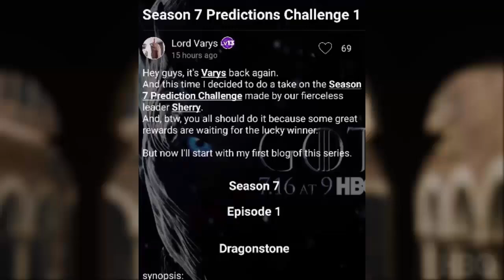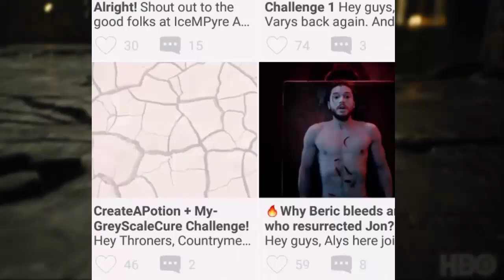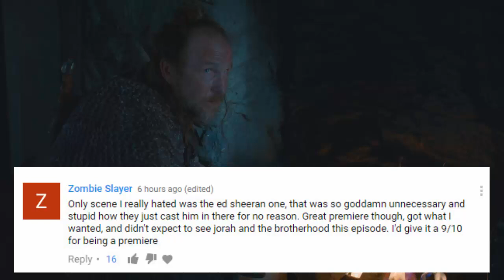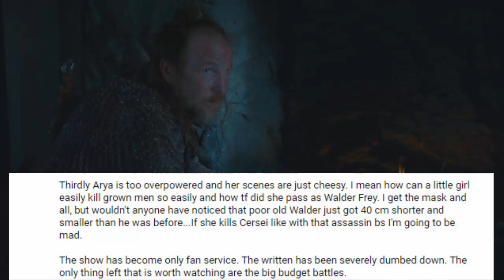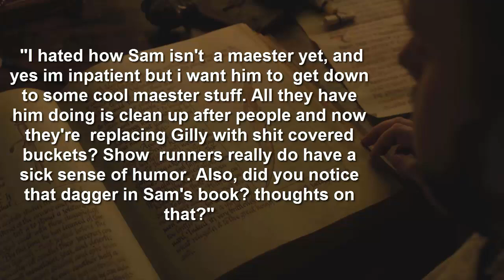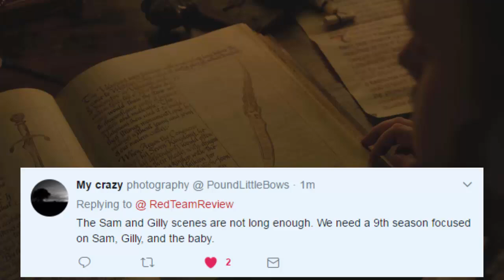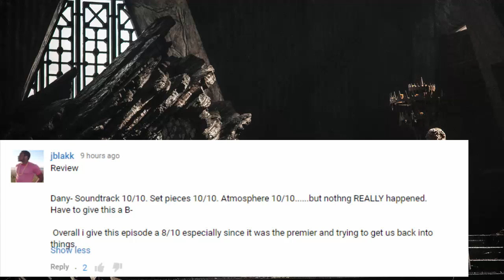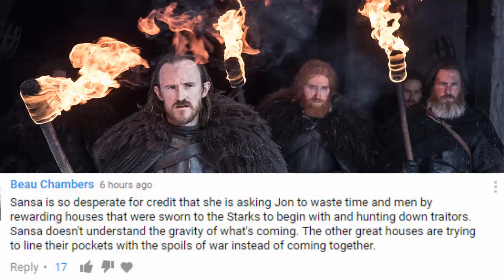Game of Thrones Season 7 Episode 1 Review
▬▬ Video Description ▬▬
Game of Thrones Season 7 is HERE. FINALLY and it was pretty good. For a premiere episode it did deliver on many fronts. Lets find out more in today's video. Official Synopsis: Jon organizes the defense of the North. Cersei tries to even the odds. Daenerys comes home.

❤Lady Milk Maid
❤Marilyn B
❤Katherine D.R
❤Julian M
❤Lauri K
❤kingmckay
❤Jabzkillem
❤ Pamela B
❤universalpotentate
❤Rob from Nashville
❤Sophie
❤Bittersteel
❤Napoleon Dagalea
❤Robert M

▬▬ Information ▬▬

Game of Thrones is an American fantasy drama television series created for HBO by David Benioff and D. B. Weiss. Based on the fantasy novel series, A Song of Ice and Fire by George R.R. Martin. A Game of Thrones is one of the most successful television series to ever made and continues to captivate audiences all over the world. The series is set on the fictional continents of Westeros and Essos, and interweaves several plot lines with a large ensemble cast. The first narrative arc follows a civil war among several noble houses for the Iron Throne of the Seven Kingdoms; the second covers the attempts to reclaim the throne by the exiled last scion of the realm's deposed ruling dynasty; the third chronicles the rising threat of the impending winter and the legendary creatures and fierce peoples of the North. Game of Thrones Episode Review. Game of Thrones Season 5. Dance of The Dragons. Stannis Baratheon and Melisandre, Shireen, Lady Stoneheart, Sansa Stark and Daenerys Targaryen, Jon Snow, Olly, Samwell, For The Watch, stream, HBO. reaction. dies hodor hold the door white walkers origins children of the forest Game of Thrones Season 7 Trailer, Game of Thrones Season 7 Trailer Review, Game of Thrones Season 7 Trailer Reaction, Game of Thrones Season 7 Trailer Breakdown, Game of Thrones Season 7 Trailer Analysis, Game of Thrones Season 7 Trailer Explained, Game of Thrones Season 7 Teaser Game of Thrones Season 7 Episode 1 Game of Thrones Season 7 Episode 2 Game of Thrones Season 7 Episode 3 Game of Thrones Season 7 Episode 4 Preview Breakdown stream Review 170716__WF01gameofthrones,